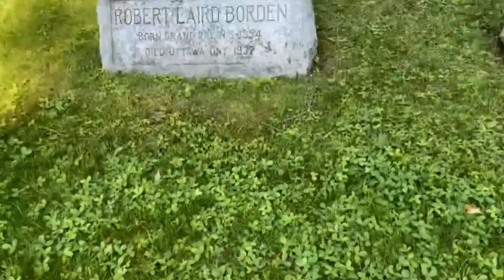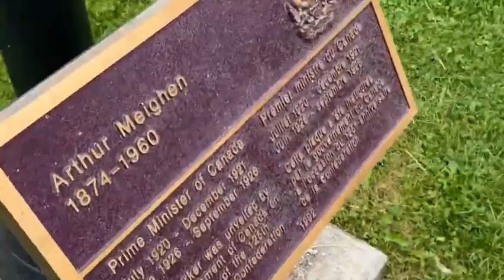Another Interesting Fact About EVERY Prime Minister